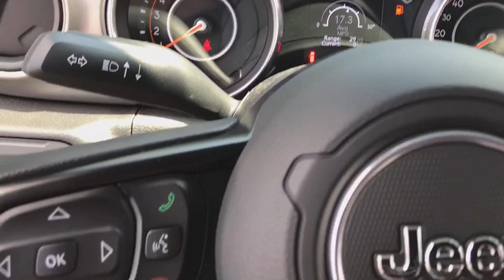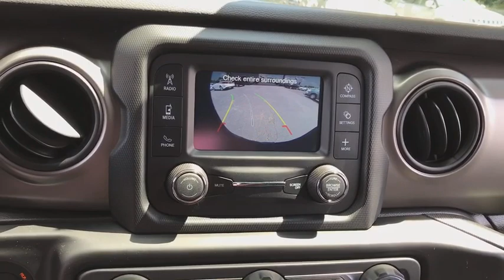2018 Jeep Wrangler Unlimited Antioch, Gurnee, McHenry, Fox Lake, IL Kenosha WI 181023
Sting-Gray Clearcoat New 2018 Jeep Wrangler Unlimited available in Antioch, Illinois at Antioch Chrysler Dodge. Servicing the Gurnee, McHenry, Fox Lake, IL Kenosha WI area.   Used
2018 Jeep Wrangler Unlimited Sport - Stock#: 181023 - VIN#: 1C4HJXDG9JW274957

2018 Jeep Wrangler Unlimited SportWe make it easy !!! We are excited to offer you great quality vehicle at a competitive and affordable price. We offer new, used and cerified Chrysler, Dodge, Jeep and RAM vehicles. Come visit Wrangler headquarters! We also carry an extensive selection of used cars, trucks and SUVs by other manufacturers. Our experienced and certified sales staff can point you in the right direction based on your individual vehicle needs. We also offer competitive financing, top tier service and a fully stocked inventory of Chrysler, Dodge and Jeep automotive parts.Here at Antioch Chrysler Dodge Jeep, our motto is  Nobody sells vehicles for less and we stand by that.